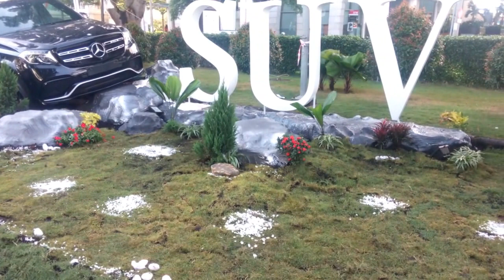Triển Lãm Ô Tô Quận 7 35